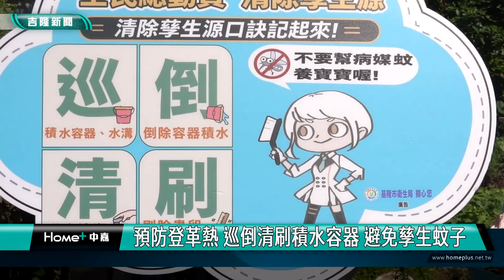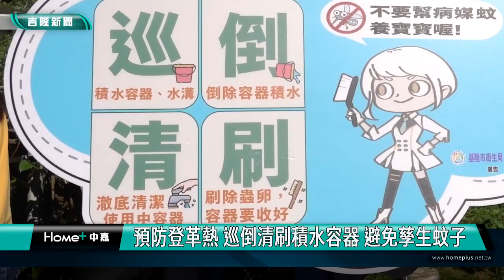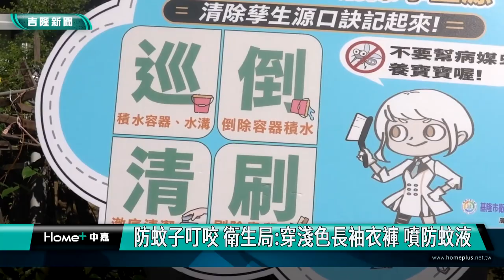基隆|登革熱|張賢政|積水容器|蚊子|孑孓|七堵區菜園|防蚊液|巡倒清刷|預防登革熱 巡倒清刷積水容器 避免孳生蚊子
預防登革熱 巡倒清刷積水容器 避免孳生蚊子

防蚊子叮咬 衛生局:穿淺色長袖衣褲 噴防蚊液

(中嘉吉隆新聞記者吳俊松/基隆報導)今年颱風季雨水多，天氣又熱，一有積水的地方就很容易孳生蚊子，再加上中南部”登革熱”疫情持續燒，因此基隆市衛生局和七堵區衛生所聯合地區志工，針對容易有積水的菜圃菜園進行稽查勸導，傾倒積水容器或投藥，預防孳生大規模的蚊子，也呼籲民眾一起配合防制，避免受罰！

看著菜園裏面平常有加蓋的積水容器，沒有發現蚊子的幼蟲孑孓，讓基隆市衛生局長張賢政等人都放心許多，由於今年颱風季雨水多，天氣又熱，一有積水的地方就很容易孳生蚊子，特別是中南部”登革熱”疫情持續燒，讓基隆市衛生局也嚴陣以待！

也因此基隆市衛生局長帶著疾病管制科長甘乃如、企劃科長莊慧文以及七堵區衛生所護理長曾明珠等人聯合地區志工，針對容易有積水的菜圃菜園進行稽查宣導，傾倒積水容器後倒蓋或是投藥後加蓋，預防孳生蚊子導致”登革熱”發生傳染，也呼籲民眾一起配合防制，記住巡、倒、清、刷四個重要步驟，避免沒有加蓋緊閉的積水容器！

另外，衛生局長張賢政也呼籲，必須出國到登革熱疫區或是在國內流行登革熱比較嚴重的縣市，都建議穿著淺色長袖長褲防蚊，手腳露出的部位以及臉部更建議噴灑防蚊液防蚊子叮咬！

衛生局指出，避免登革熱發生和傳播的不二法門就是清除積水容器，不要讓蚊子有孳生的環境，特別是容易孳生蚊子的菜圃菜園，呼籲民眾一起配合，共同防治革熱也避免受罰！